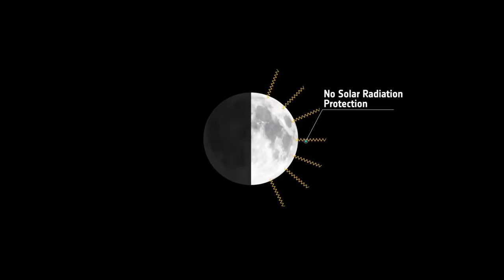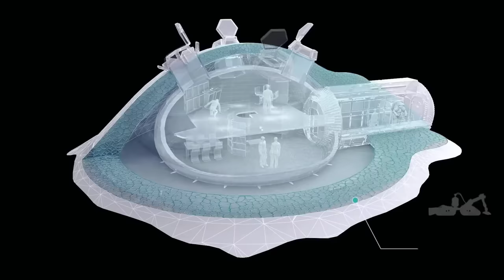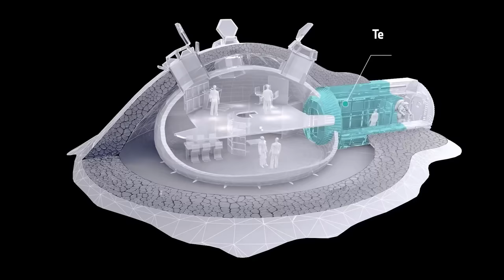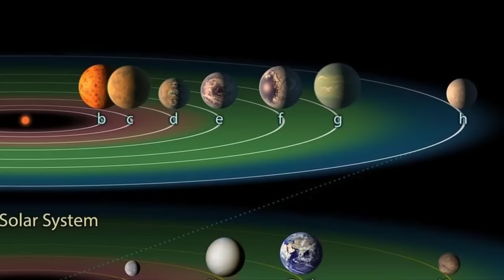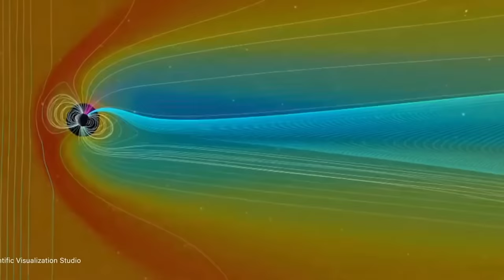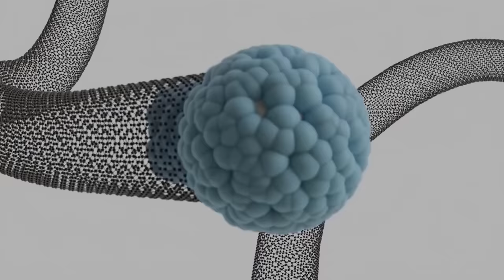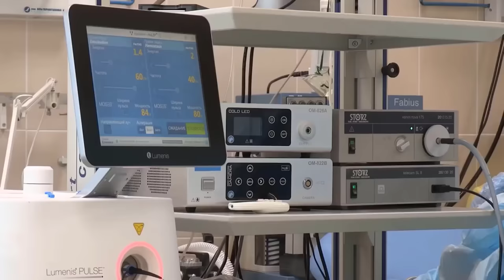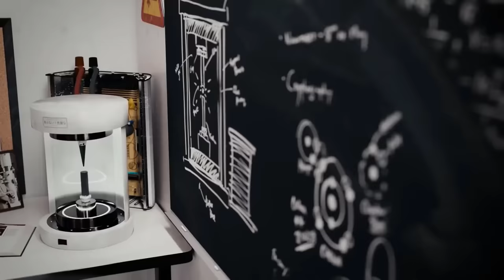How will humanity colonize the solar system ? | Space DOCUMENTARY - Colonization of Space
🌍 Preparing the return of man to the Moon, his arrival on Mars, or even his installation on one of the billions of exoplanets in the Universe is the best way to restart the dream machine of a disillusioned humanity, which spends its time looking at the world through the small end of the spyglass. By extending our roots into space, we will finally understand that we are humans before we are Earthlings.

🔥 As a reminder, the videos are published on MONDAY, WEDNESDAY and SATURDAY mornings at 7:00am.

💥 COLONIZING THE SOLAR SYSTEM:
- July 2011, last flight for the shuttle Atlantis. From now on, to get into the air, American astronauts will have to use the Soyuz shuttles of their historical enemy, Russia. This is difficult to swallow for all those who witnessed the first lunar steps of the late Neil Armstrong: "We no longer have stars in our eyes," laments Frank Bruni, a journalist at the New York Times. There is no grand mission today that can represent our reserve of confidence and embody our willing spirit as space exploration once did." Nasa's astronaut contingent has dropped from 150 in 2001 to less than 60 today...

At best, these astronauts can hope to spend six months on board the International Space Station (ISS), a scientific laboratory in orbit 400 km from our planet. Moreover, NASA no longer speaks of "conquest" but of space "exploration". This is a sign, among others, that the time has come for caution, after decades of presumptuous enthusiasm.

More seriously, the conquest of space has lost its glamour. At barely 50 years old, it already seems old-fashioned, at a time when faith in progress and in a radiant orbital future has been seriously eroded. Raised on the cult of "zero risk" and the precautionary principle, and fed on Angry Birds rather than futuristic pulps, Generation Y dreams of sprocket bikes more than interstellar cars.

However, a handful of young billionaires may well be re-launching humanity's most ambitious project. The leader of the gang is called Elon Musk. Founder of the PayPal system, this thirty-year-old nostalgic of the Apollo years founded the SpaceX company to design a reusable rocket that would allow to divide by ten the price of a launch into space. His goal is Mars, where he hopes to send the first humans by 2040.

In the meantime, Musk has already made his mark with the successful launch of the first private rocket, Falcon 9, to refuel the International Space Station. Before, the young wolf made Nasa engineers smile. Since then, the same people have been wearing T-shirts with the WWED logo, which stands for "What would Elon do?" ("What would Elon do in this situation?"). Sensitive to Barack Obama's desire to open space to private companies, other billionaires are following in Musk's footsteps...

Sometime in The Future, the technology of space travel improved enough to allow moving personnel and materials off Earth on a large scale. At this point, humankind started Settling the Frontier in its own astronomical neighborhood. The most likely places for colonies to be established are on The Moon (which may be called Luna, for the same reason that Earth is often known as Planet Terra), Mars or both, though other planets, moons, dwarf planets and even asteroids within The Solar System are fair game for this trope.

In the not-so-far future, these colonies may consist of little more than mining operations or military outposts; in farther futures, these colonies may become part of galaxy-spanning empires centered on Earth. Making the environment more Earthlike, to the point where you don't need a spacesuit or pressurized dome to breathe, tends to require some amount of Terraforming, unless Zeerust-flavored Artistic License can be invoked. In the latter case, the colonization effort may run up against indigenous aliens.

Off-Earth colonies may serve as a refuge from populations dislocated from Earth That Used to Be Better. They will also likely be the first targets of an Alien Invasion. If the colonies have enough resources and political willpower to potentially become independent of Earth, The War of Earthly Aggression may result.

🎬 On the agenda today:
- 00:00 - Introduction
- 00:30 - How to colonize the Moon
- 08:52 - How to colonize Mars
- 17:07 - How to colonize Venus
- 24:40 - How to colonize Mercury
- 32:29 - How to colonize Ceres
- 38:02 - How to colonize Jupiter
- 47:07 - How to colonize Saturn

📢 A big thank you to all the authors, creators and artists mentioned in each of the videos!